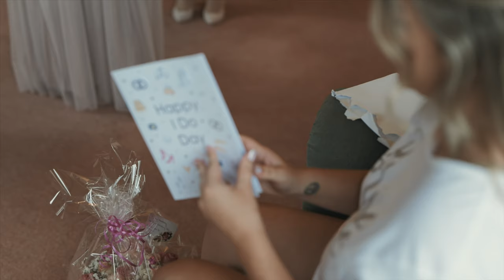Blaise & Jacob's Intimate Wedding at Broome Park Hotel, Kent [Wedding Film Trailer] [Panasonic S1]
What’s a small wedding like? Well if you ask me, it feels exactly the same as the wedding you’d originally planned but so much more personal, private & memorable. Blaise & Jacob booked me to capture their wedding over 2 years ago with a very different wedding in mind. On Friday, after postponing their wedding from June, they finally celebrated their marriage with 15 of their most precious people, and live streamed to those who weren’t able to attend. Without a DJ for music and lights, their family gathered around them to illuminate their their intimate first dance using their phone torches, followed by a sparkler session on the manor grounds. The more intimate weddings I shoot, the more and more I fall in love them. Congratulations Blaise & Jacob!

Graded with my “Exhale” LUT

Shot on @lumixUK S1
@SigmaUK 50mm f/1.4 Art
Venue: @broomeparkhotel
Videographer: @russellkentnicholls
Photographer: @floberryphoto
Dress: @missstellayork
Hair & Makeup: @hairandmakeupbyzara

Gear used:
In my bag: Sigma 24-70mm f/2.8, Sigma 50mm f/1.4, Sigma 35mm f/1.2
Graded with my Russell Kent Nicholls LUTs